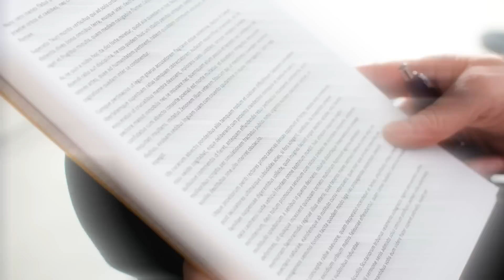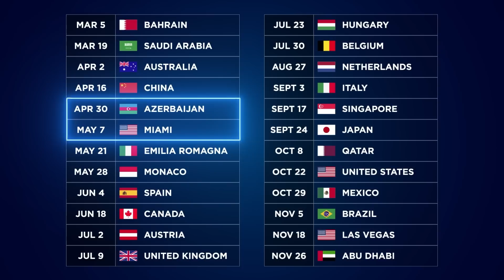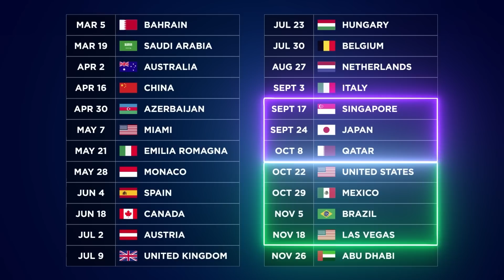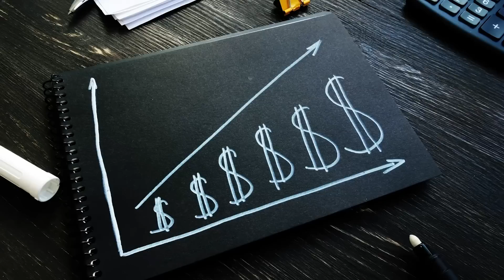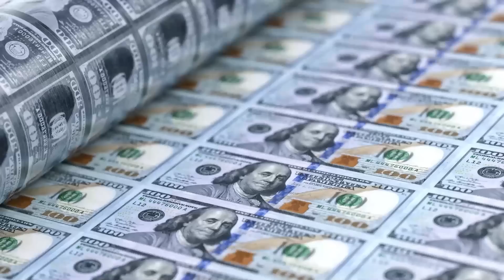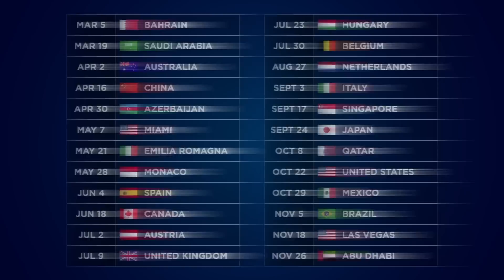Waarom is de F1-kalender van 2023 niet per regio gegroepeerd?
Het Formule 1-seizoen van 2023 bestaat uit een recordaantal van 24 Grands Prix. De kalender laat zien dat de koningsklasse er nu goed voorstaat, maar niet iedereen is blij met het bomvolle schema. De impact van de groeiende Formule 1-kalender op de mensen in de paddock is groter dan ooit, en tegelijkertijd vragen vele F1-fans zich af: wat is er gebeurd met de plannen van de Formule 1 om de races op basis van locatie te groeperen? In deze video bespreekt Motorsport.com's videoredacteur en presentator Leonie Oude Elferink de redenering achter de 2023-kalender, en waarom het zo'n lastige situatie is voor de mensen die in F1 werken.